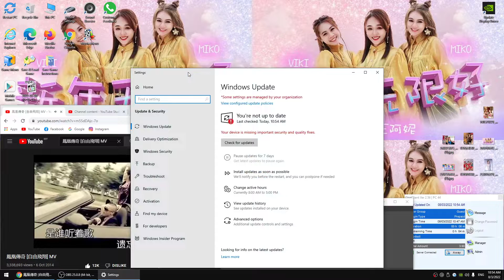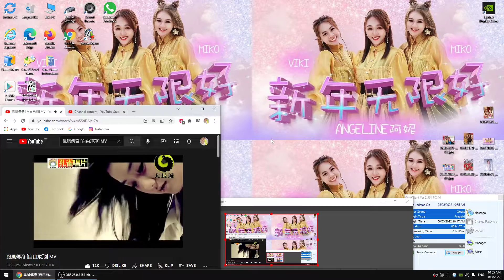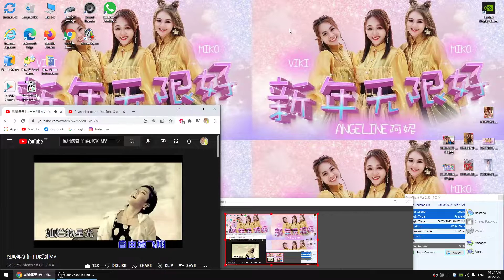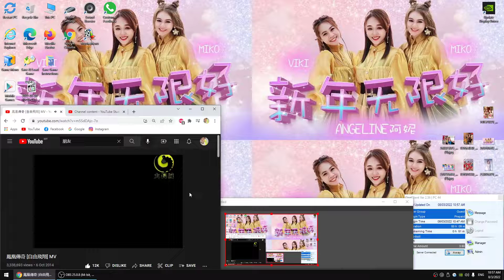鳳凰傳奇 [自由飛翔] MV - 8/3/2022